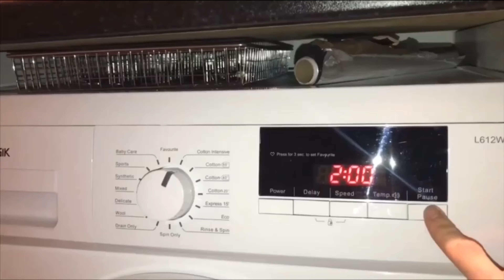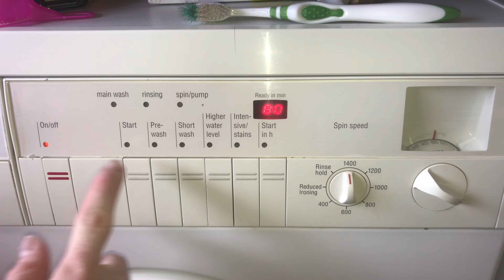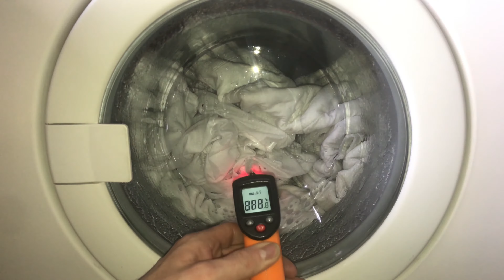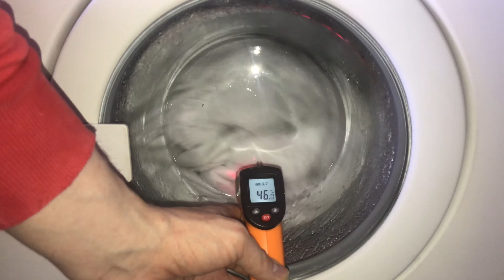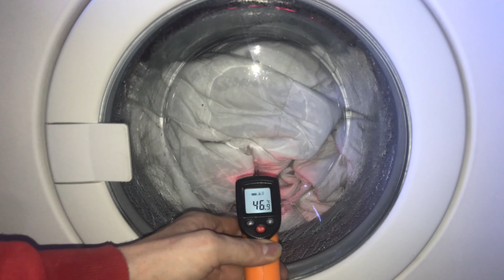Bosch WFK2801 Washing Machine - Easy-Care 50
matress protector in the bosch wfk2801 on easy care 50

0:00:00 - loading, start
0:01:34 - soaking
0:08:46 - heat & main wash
0:48:37 - interim spin
0:52:17 - rinse 1
1:00:10 - interim spin
1:03:49 - rinse 2
1:10:16 - interim spin
1:13:46 - rinse 3
1:20:09 - final spin 900